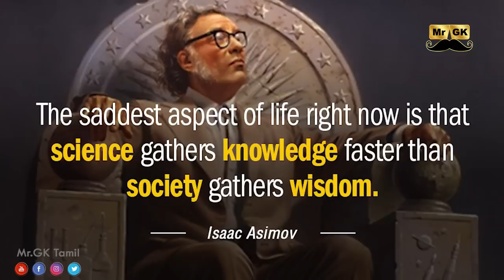Should know before watch 2.0 | Real man behind 2.0 | Raajali | Isaac Asimov | Madhan Karky | Mr.GK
2.0 படம் பார்க்கும் முன் அவசியம் இதை தெரிந்து கொள்ளுங்கள்! Real man behind 2.0

Rajinikanth A R Rahman Shankar

Track Details

Track: Raajali
Movie: 2.0 [Tamil]
Lyrics: Madhan Karky
Singers: Blaaze, Arjun Chandy, Sid Sriram

Lyca Productions
Subaskaran presents

-Team 2.0-

Cast : 'Superstar' Rajinikanth, Akshay Kumar, Amy Jackson & Others

Cinematographer: Nirav Shah
Editor: Anthony
Art: T Muthuraj

Jeya Mohan | V Srinivas Mohan | Rif Dagher | Resul Pookutty | Mary E Vogt | Kenny Bates | Nick Powell | Steve Griffin | Silva | Legacy Effects | Double Negative | Quantum FX | Bosco | Na Muthukumar | Madhan Karky | Rocky

This channel shares rare and useful facts about everything from tiny atom to milkyway. Our main vision is to educate people about more unknown information which they should know in their daily life.